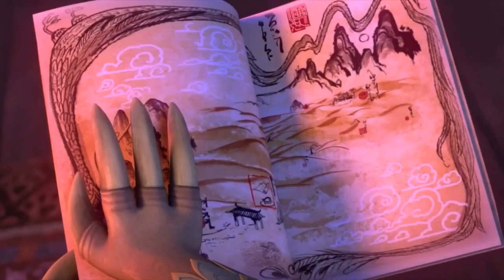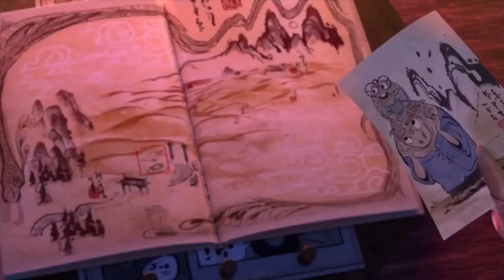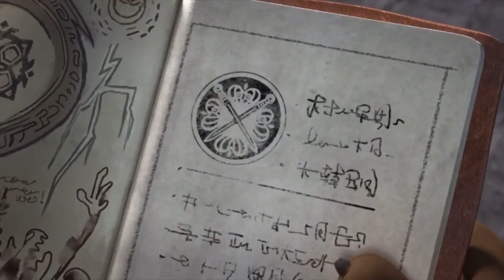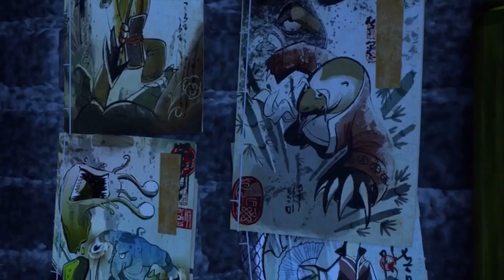KFP:The Dragon Knight Review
The Longest “Movie” in the Kung Fu Panda Franchise. How does it compare to other KFP shows.